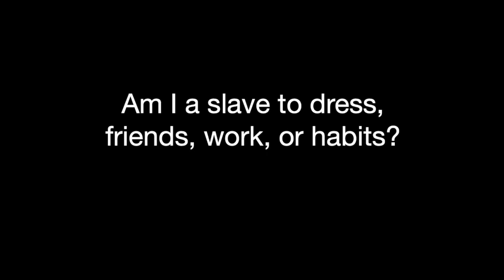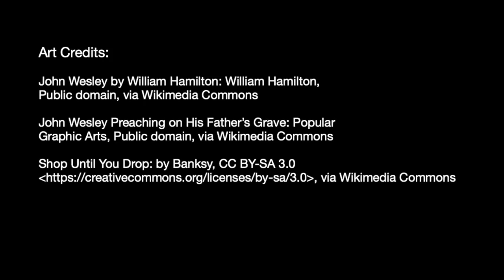Am I a Slave to Fashion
Am I a slave to dress, friends, work, or habits?